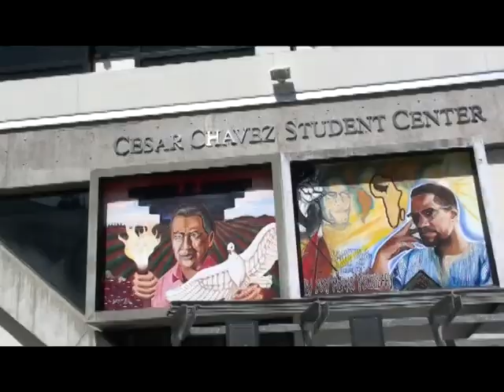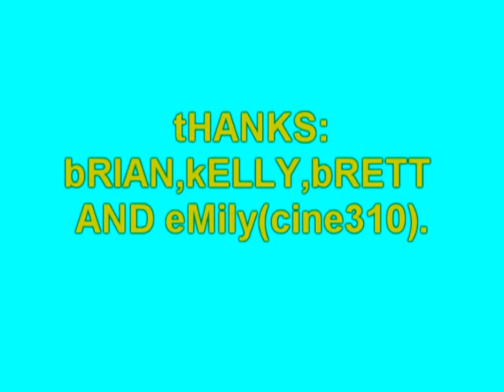Under Shooting "The Subtle Humanism at SFSU Campus"(2010)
Documentary about the documentary of the SFSU murals.